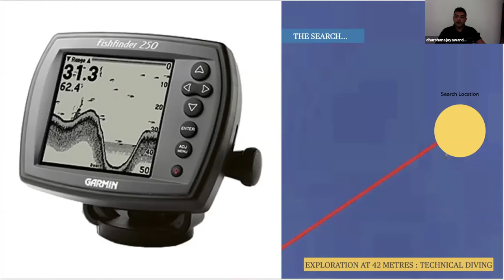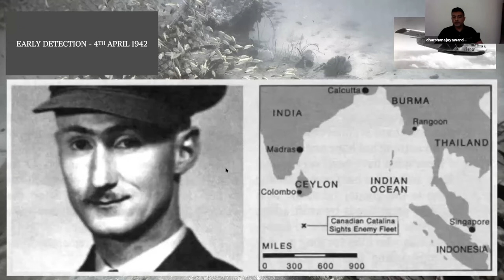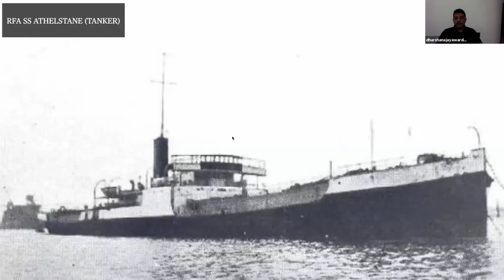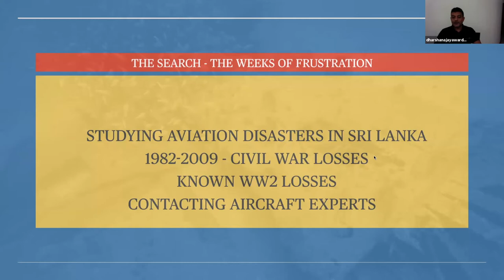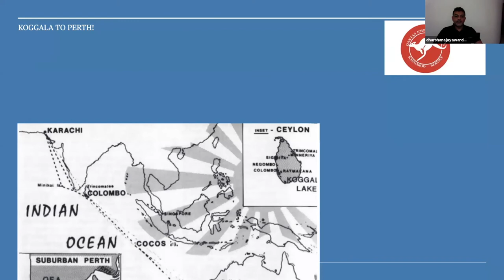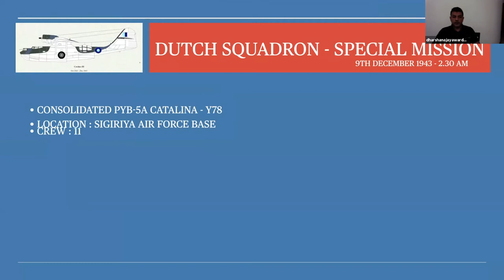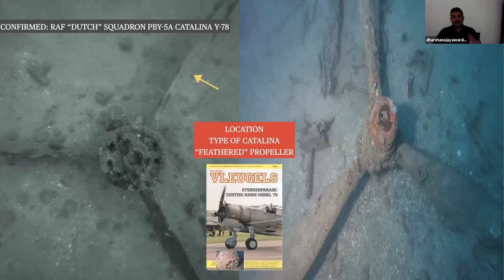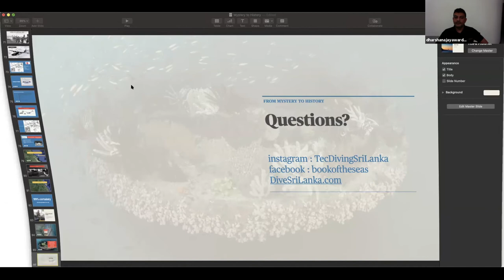Shipwrecks in Sri Lanka with Dharshana Jayawardena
WNPS CHATS BY THE SEA: Shipwrecks in Sri Lanka with Dharshana Jayawardena Saturday 9th January 2021, 6.30 PM via Zoom

Diving has been part of Sri Lankan life since antiquity when pearl fisheries on the northwestern and southern coastal belt played vital roles in the economies of various kingdoms. But it was not until this decade, following the end of the civil war, that recreational diving with scuba gear began to take off. "Sri Lanka stands on its own and it’s very unique compared to countries like Malaysia, Indonesia and Maldives because we have an abundance of shipwrecks,” said Jayawardena, who has personally discovered at least a dozen wrecks in Sri Lanka by gleaning information from local fishermen and historical sources, and carrying out exploratory dives.
Dharshana Jayawardana- In his pioneering solo underwater explorations, Dharshana Jayawardana has discovered the first underwater cave system in Sri Lanka in the hills of Ella and solved the mysterious origins of several vessels lost at sea in the Indian Ocean. In a rare feat, he has identified two World War I wrecks as those of the SS Worcestershire and SS Perseus sunk in 1917 by the notorious German commerce raider SMS Wolf, by locating their ships bells. His photographs and discoveries about the shipwrecks of Sri Lanka are published in the photo- journal Ghosts of the Deep- Diving shipwrecks of Sri Lanka and are available In recognition of his work, he was recognized as the Asian Explorer of the year 2019 by the Asia Dive exposition (ADEX).